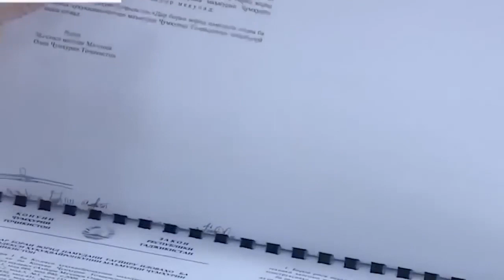ПОЧЕМУ НАРОДУ НЕ СКАЖУТ ПРАВДУ?! СТРАХ И ПАНИКА У НАСЕЛЕНИЯ! КОГДА ЗАКОНЧИТСЯ?